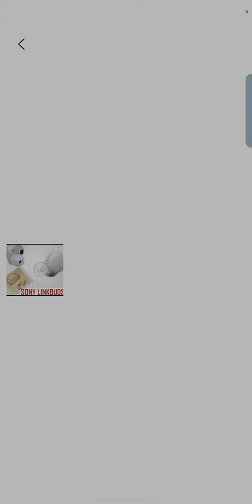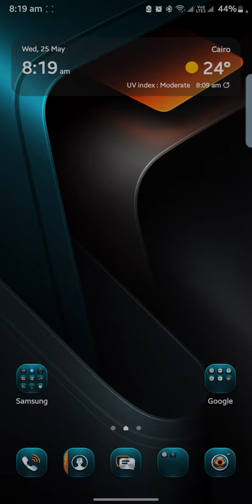كل جمعة في دقيقتين ( كيفية إزالة أي شيء من الصور(كتابة أو أشخاص أو شعار)). erase from pic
كل جمعة في دقيقتين ( كيفية إزالة أي شيء من الصور(كتابة أو أشخاص أو شعار)).
erase from pic
OPPO Reno 6 - 6.4-inch 128GB/8GB Dual SIM 4G Mobile Phone - Stellar Black:

Your Support very important for us to keep working..

Lacoste Men's 12.Quartz TR90 and Rubber Strap Casual Watch, Color: Black (Model: 2010986):